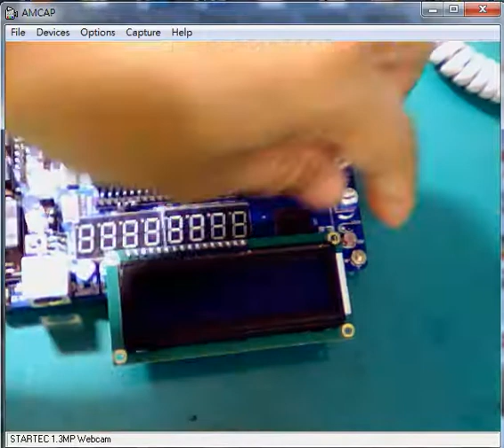Atmel AT89C51 and Nuvoton Cortex M0 the same function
the videos show   the use of two MCUs, one is ATMEL89C51, the other one is Nuvoton CORTEX-M0, run the same code appears the same function, that uses the   "  Timer State Machine  "   method developed program, in the case of very small changes can be transplanted to a different MCU, these videos PIC12F675/C8051F340 / ATMEL89C51/W79E825/CORTEX-M0, XTAL frequency is not the same, MIPS varies greatly,  Use this method for the development of a consistent feature of the program, consistent behavior, consistent quality, code development and sustainable use of a different MCU, which MCU software engineers is undoubtedly a great boon, easy to complete the work free overtime.